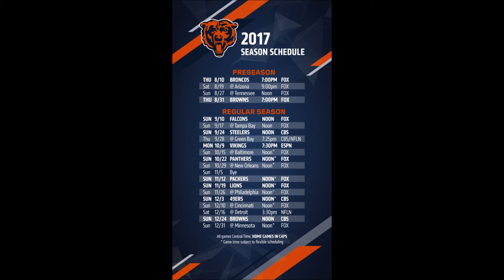Discussion about 2017 NFL chicago bears preseaon &Regular Season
periscope  name is teamryry32

instagram  name is  ryry779699

miss the NFL SEAONS